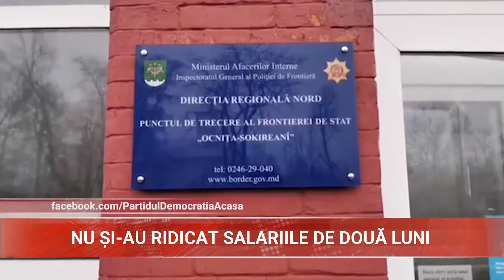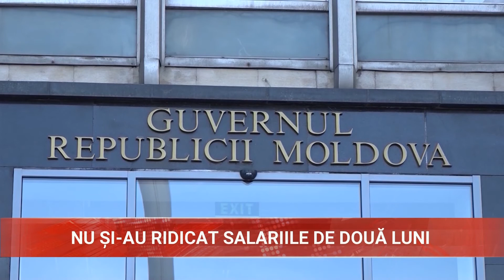NU ȘI AU RIDICAT SALARIILE DE DOUĂ LUNI